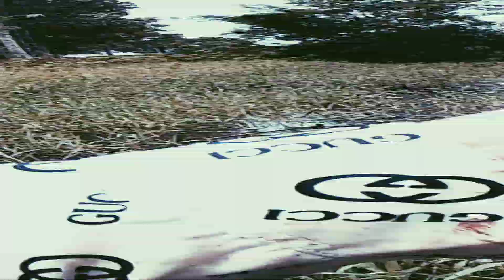Thăm bẫy rắn sao trận mưa lớn vương vlog liên tiếp dô mánh rắn hổ hành